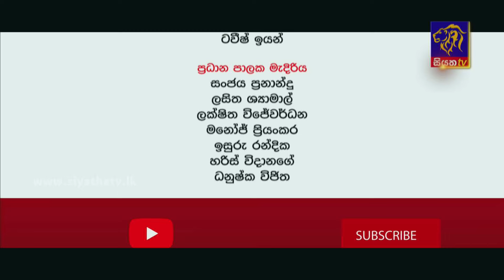සැලසුමක් ඇති ජීවිත සාර්ථකමද? සැලසුමක් නැති ජීවිත අසාර්ථකමද? |Prabhath Munasinghe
සැලසුමක් ඇති ජීවිත සාර්ථකමද? සැලසුමක් නැති ජීවිත අසාර්ථකමද?  |Prabhath Munasinghe| Adaraneeya Jeewithaya |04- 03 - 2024